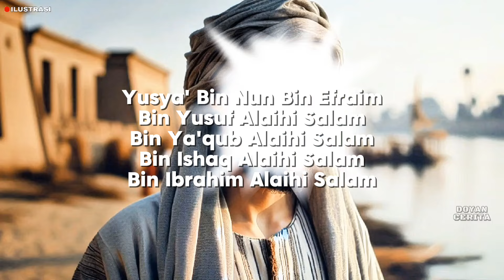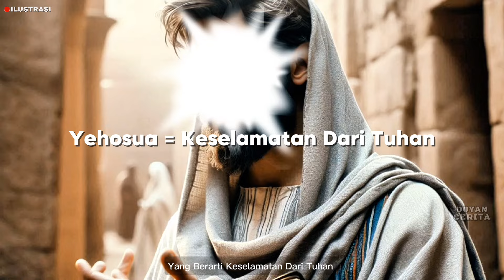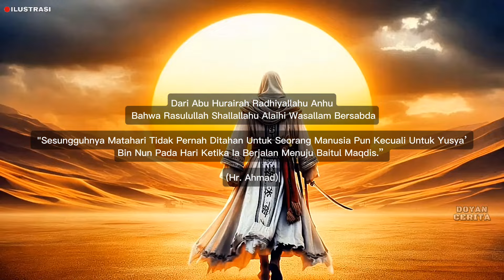Matahari Pernah Berhenti Bergerak Demi Menolong Nabi Ini | Kisah Epic Nabi Yusya' Bin Nun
Pernah denger kisah Nabi Yusya yang bisa menahan matahari? 😲 Gimana caranya dia bisa ngelakuin itu? Apa yang terjadi setelahnya? Yuk, kita kupas tuntas kisah epik ini! Dari strategi perang yang cerdas sampai mukjizat yang bikin merinding, semuanya ada di sini. Jangan sampai ketinggalan cerita seru ini, ya! 🌞✨